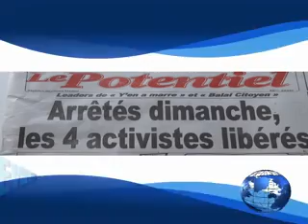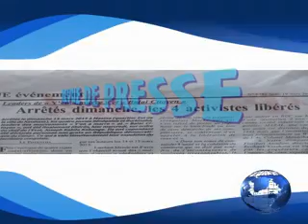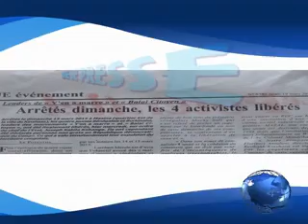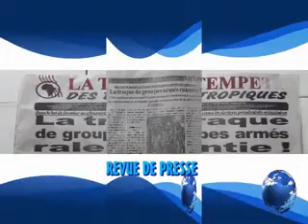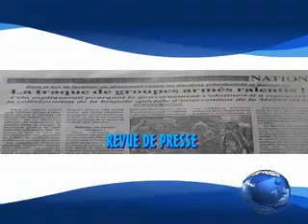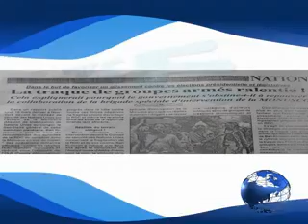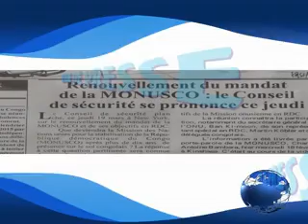REVUE DE PRESSE DU 19 MARS 2015 DE CONGOLOKOLENEWS.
EN VOICI LES PRINCIPAUX TITRES : LEADERS DE "Y EN A MARRE" ET "BALAI CITOYEN" ARRETES DIMANCHE, LES 4 ACTIVISTES LIBERES; DANS LE BUT DE FAVORISER UN GLISSEMENT CONTRE LES ELECTIONS PRESIDENTIELLES ET LEGISLATIVES, LA TRAQUE DE GROUPES ARMES RALENTIE! Y EN A MARRE, BALAI CITOYEN, FILIMBI : LAMBERT DENONCE LE COMPLOT. ET ENFIN, RENOUVELLEMENT DU MANDAT DE LA MONUSCO : CONSEIL DE SECURITE SE PRONONCE CE JEUDI.